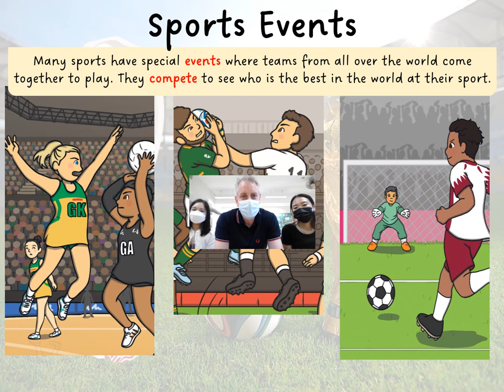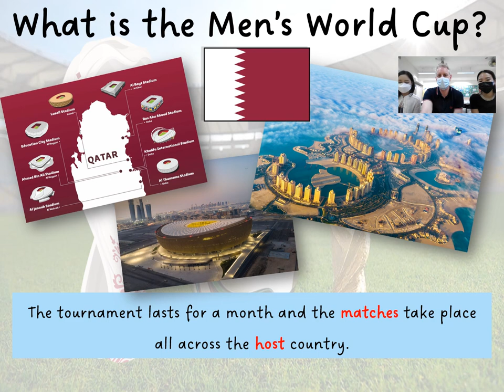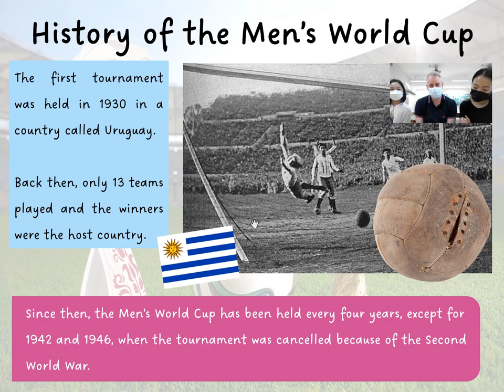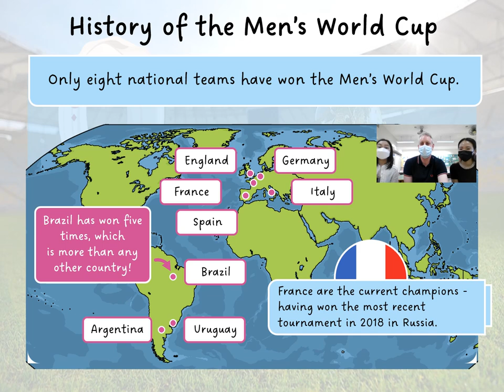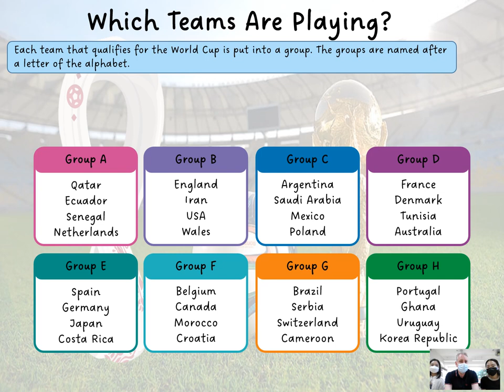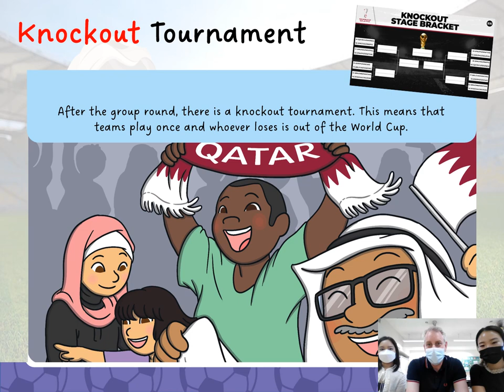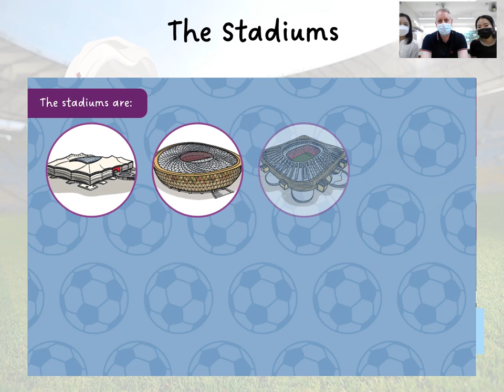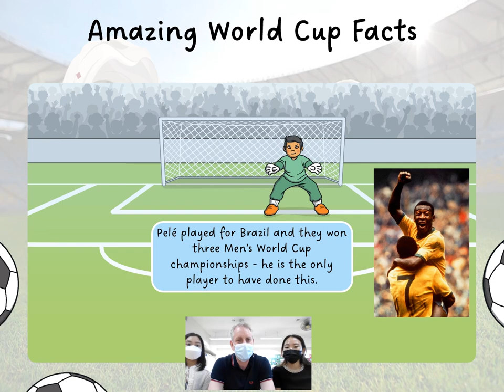World Cup Assembly